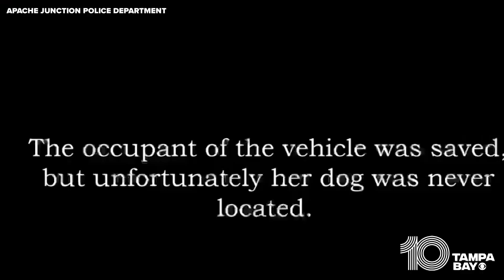Woman rescued from rushing flood waters in Apache Junction, Arizona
Police body camera video shows the dramatic moments a woman was rescued from rushing monsoon floodwaters on July 28, 2022, in Apache Junction, Arizona. The video released from the Apache Junction Police Department shows two officers, one detention officer and a Mesa firefighter working to save the woman after she became stranded in Weekes Wash. AJPD said they were able to rescue the woman safely but were unable to retrieve her dog from the water. Police said family and friends are still searching for the beloved pet.